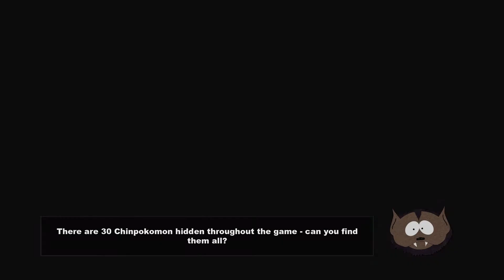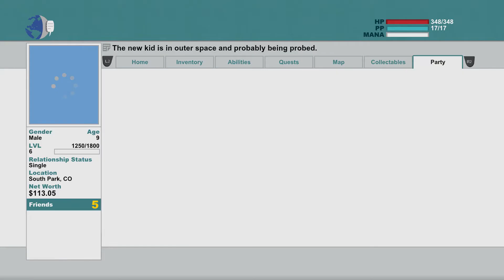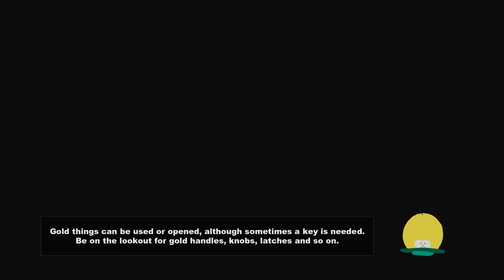Things You Have To Just Put Up With - South Park The Stick Of Truth Part 5 Let's Play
Hey Guys And Welcome To Ultimate Greatness

In this video we get abducted by aliens and it is fair to say they do some weird shit to us.

Thanks for taking time to watch my content and I hope to see you all in another video.